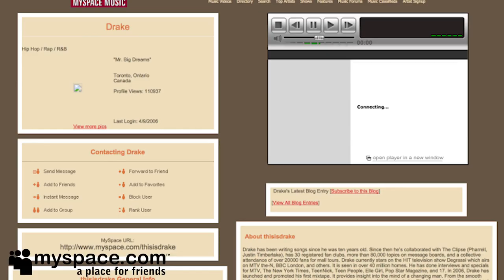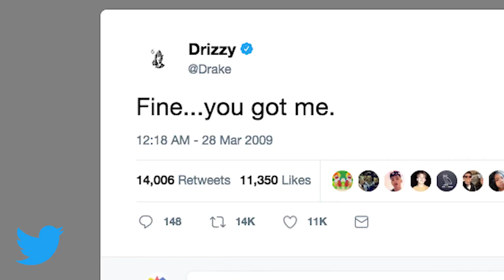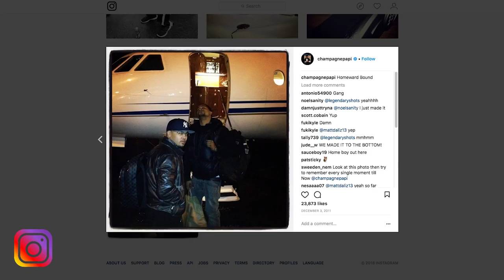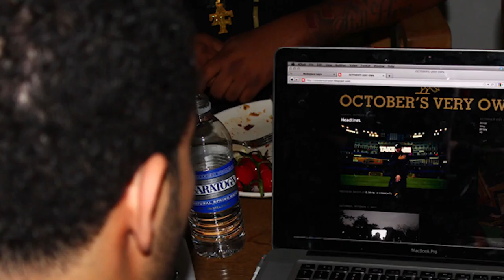Tech in the Music Industry: Drake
In this series, we take a look at how some of today's biggest recording artists made use of technology on their way to stardom. Anything from their cellphone of choice, to the social media mediums that helped get them to the top.